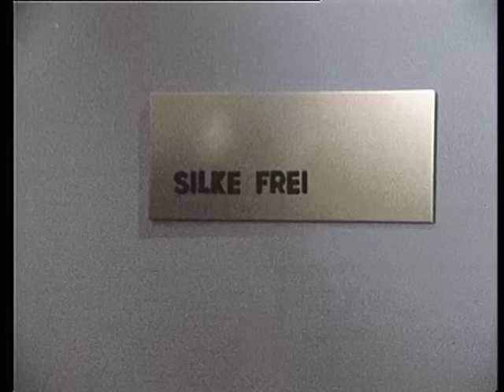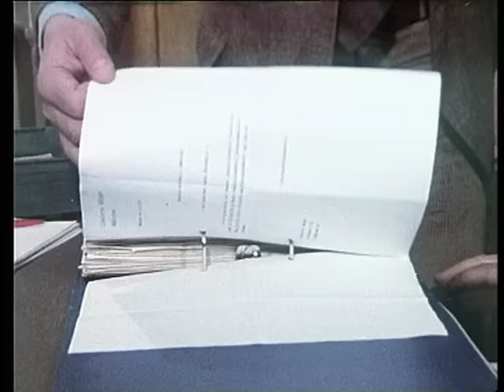Der Alte, Staffel 2 Folge 4: Neue Sachlichkeit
Eine Freundesrunde hat sich in einer Bar versammelt, unter ihnen die Galeriebesitzerin Silke Frei. Beim Aufbruch bemerkt sie, dass sie ihre Wohnungsschlüssel nicht bei sich hat und kehrt zur Galerie zurück, um sie zu holen. Sie erscheint nicht wieder. Ihr Freund Hans findet sie schließlich erschlagen auf dem Boden liegend.